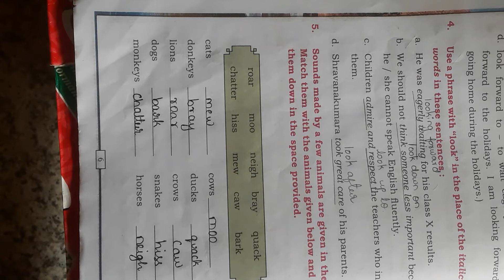5 August 2020